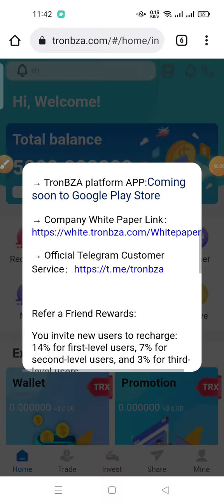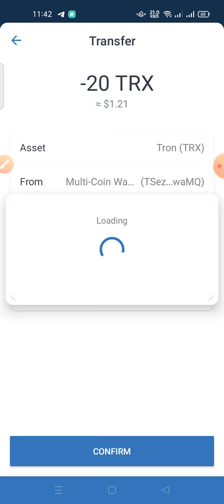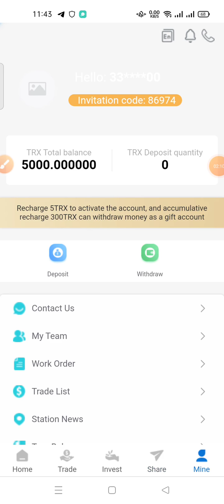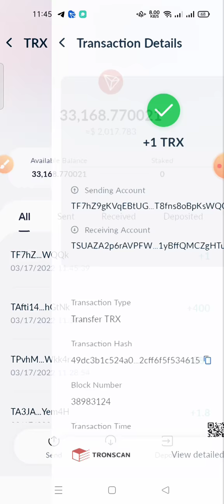On March 17, 2022, the company's new member registration will receive 5000TRX,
March 16, 2022 The latest profitable mining website BZA company listed
Don't miss the best money making sites in 2022!
New users get 5000trx for registration, and the daily income is 5%-10%. Invest 10000TRX and earn 500TRX every day.
1. Cloud mining investment: basic account is recharged and can be withdrawn every day. The higher the accumulated deposit

amount, the higher the daily income. After the basic account is opened, you can get 5% mining income, and the agent can get

Withdrawals every day. Withdraw cash every day and make money easily at home!
Cumulative investment of 5trx to 30000trx daily withdrawal 5%
Cumulative investment 30001trx to 300000trx daily withdrawal 6%
 Cumulative investment of 30,0001trx to 100,0000trx daily withdrawal 7%
 Cumulative investment of 1000,001trx to 300,0000rx, daily withdrawal of 8%
Cumulative investment of 3000,001trx to 800,0000trx, daily withdrawal of 9%
The cumulative investment exceeds 80,00,001trx, and the daily withdrawal is 10%
The higher the deposit amount, the higher the rate of return This is a long-term stable income
2. Earn income by sharing links. For example, if your first-level user deposits 10000TRX, you can get 1400TRX as a commission

reward, and the first-level commission rate is 14%. If your secondary deposit is 10000TRX, you can get 700TRX as a commission

reward, and the secondary commission rate is 7%. If you deposit 10000TRX at the third level, you can get 300TRX as a

commission reward, and the third level commission rate is 7%. .Agent commission up to 24%.
3. Invest in wealth management products and choose a conventional smart contract that suits you for investment. After the

contract expires, the principal and income can be withdrawn at the same time. The total investment income of wealth

management products will be higher than cloud mining. Join our webtrxs mining platform and become the next multimillionaire.
Withdrawals double your earnings within 20 days.
 The daily withdrawal income of the basic wallet is linked to the investment amount. The minimum deposit is 5TRX. The

investment amount depends on the individual's ability to invest.